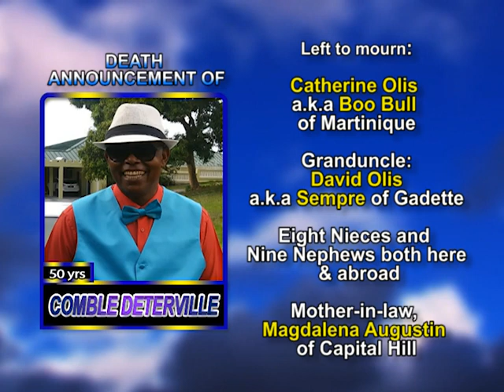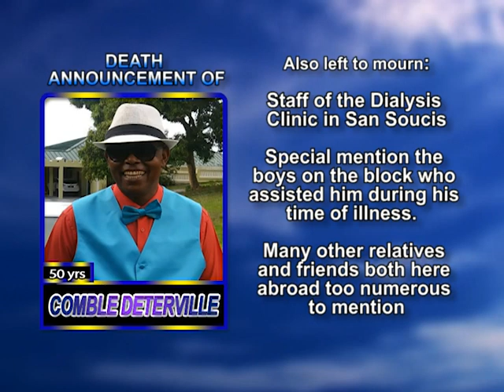Comble Deterville long